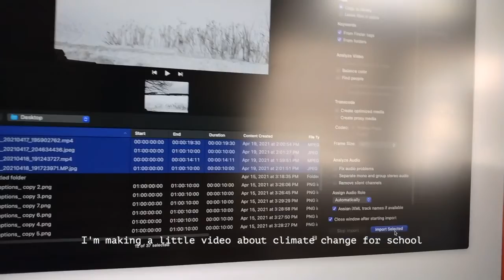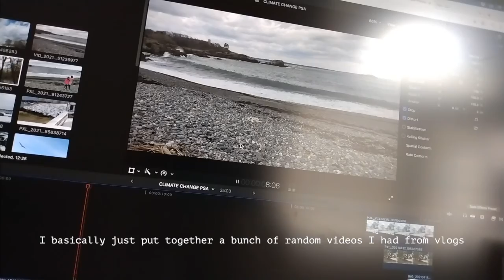spring break and adventures in nature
hello!

I hope you are all having a fantastic day! (and happy earth day btw ;) I'm currently on spring break, so here is a short little vlog of a few days. I mostly spent time outside since the weather is so beautiful, and going on little road trips with my family.

-Amber